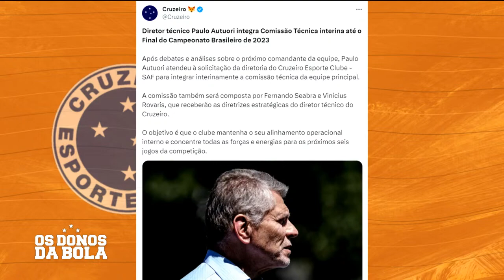CRUZEIRO ANUNCIA NOVO TREINADOR E GALO NEGOCIA CONTRATAÇÃO DE SCARPA | OS DONOS DA BOLA 14/11/2023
No ar de Segunda a sexta às 13h, você fica por dentro de tudo do mundo da bola mineiro; Informações, notícias, analises e muita opinião com o nosso time de comentaristas falando sobre América, Atlético e Cruzeiro, além do restante do futebol brasileiro! Na Tela da Band Minas e no YouTube!